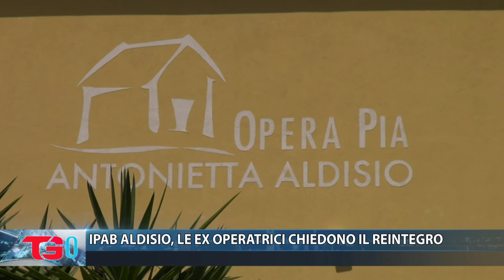IPAB ALDISIO, LE EX OPERATRICI CHIEDONO IL REINTEGRO